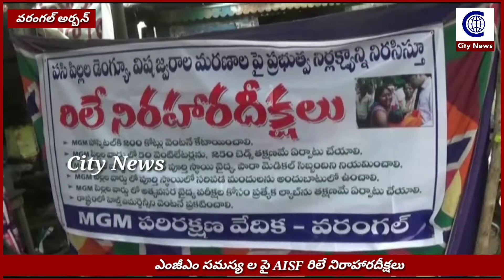Warangal mgm సమస్యల పై aisf అద్వర్యం లో రిలే నిరాహారదీక్షలు